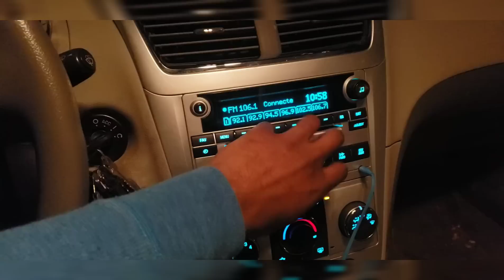Jussie Smollett: White Privilege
With all of the media coverage on this case, one question still arises. How in the HECK did this man acquire WHITE PRIVILEGE!!😂😂